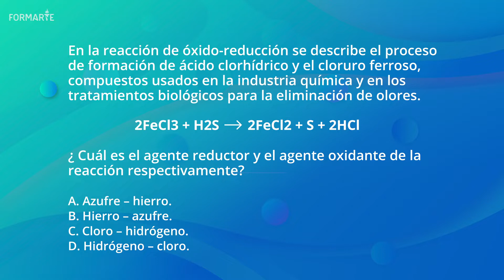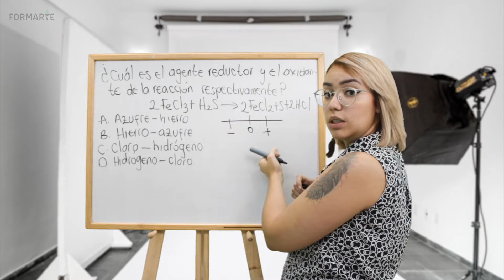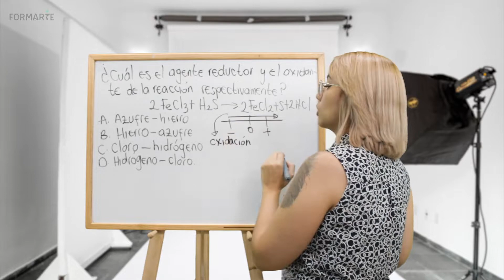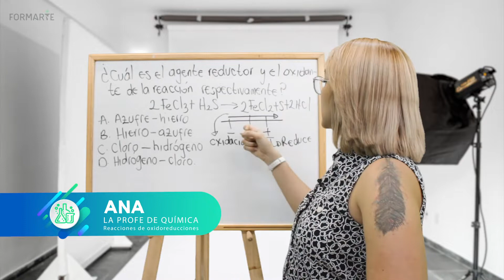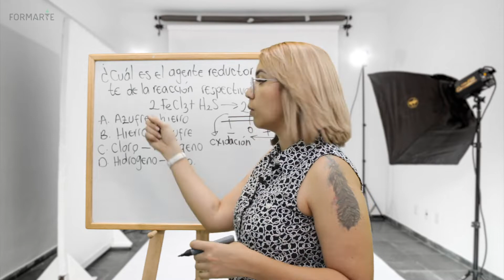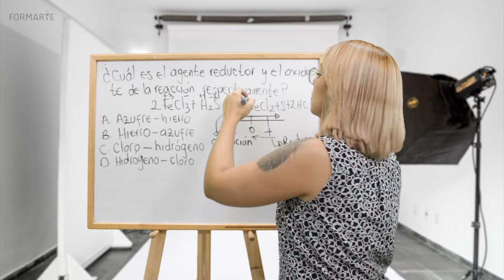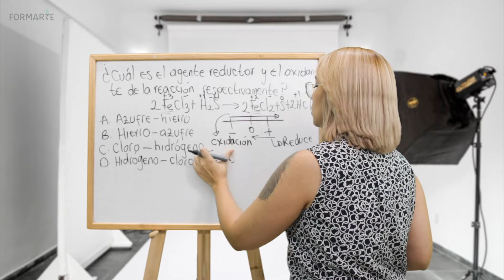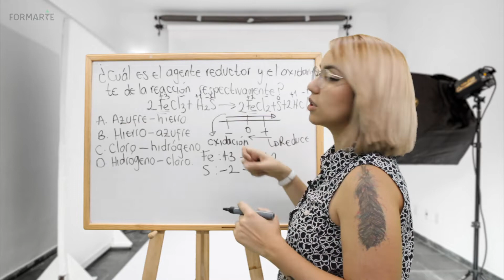Ejercicios Al Punto - Reacciones de Oxidoreducciones Química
Escucha nuestro podcast Aula F: Cómo pasar a la U. en Formarte.